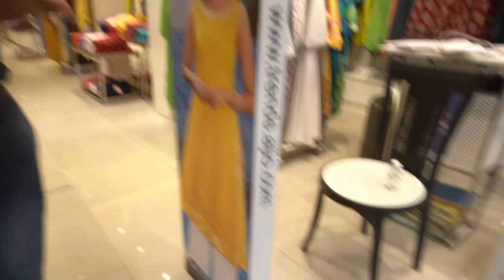Wedding anniversary surprise episode | Fork & Wheels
Wife നു ഒരു സർപ്രൈസ് കൊടുക്കാൻ നോക്കിയതാ. അതിലും വലിയ സർപ്രൈസ് ഇങ്ങോട്ടു കിട്ടി